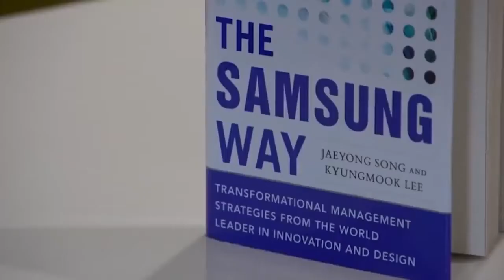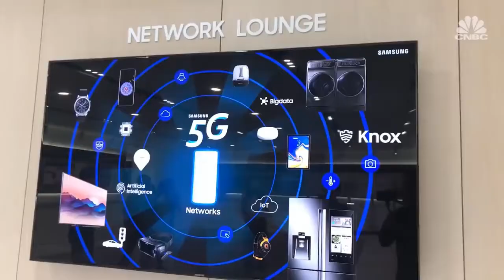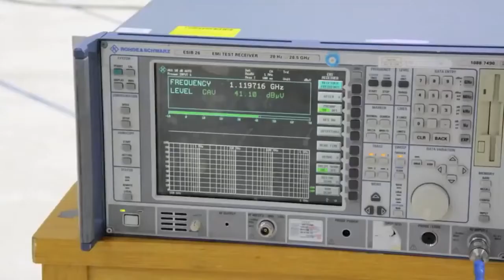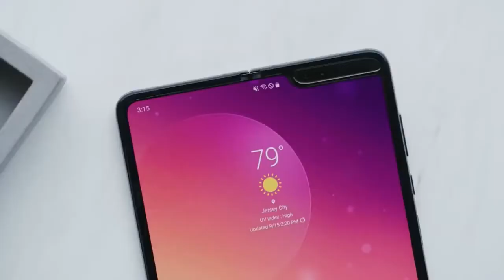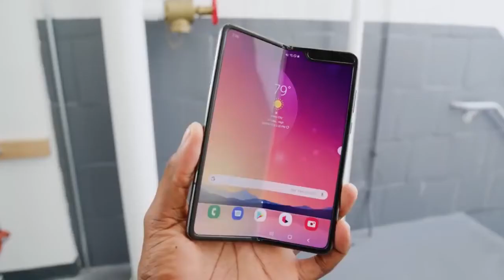Samsung's Digital City - Headquarters in Korea (So Amazing!!)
It's a stunning workplace full of tech products to attract visitors and the employees at campus.